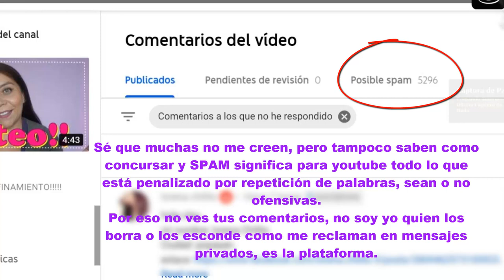RESOLUCIÓN SORTEO, POR FAVOR VEANLO HASTA EL FINAL